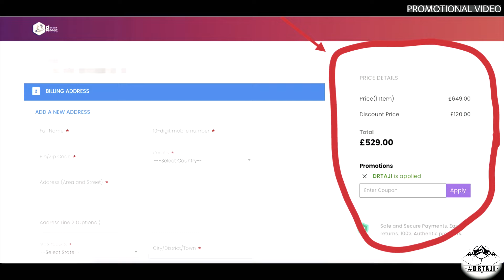PLAB 2 GUIDE FOR BEGINNERS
If you are starting your PLAB 2 journey, this video will cover everything you need to know. Dr Ankur of Aspire Academy, one of the most renowned teachers in PLAB 2 is here to personally guide you through your journey.

Log in and click buy on FULL PLAB 2 Course By ASPIRE
There are limited slots available, so don't delay it